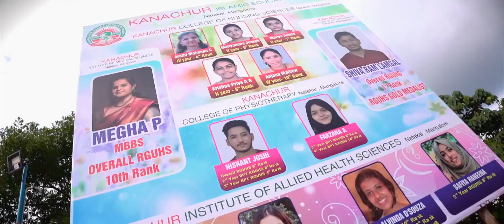Kanachur Graduation Highlights.